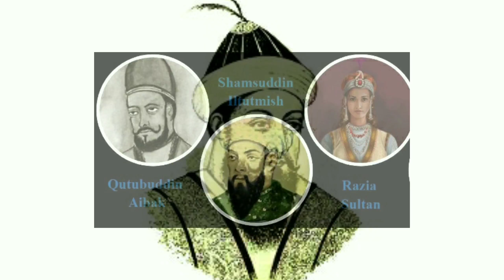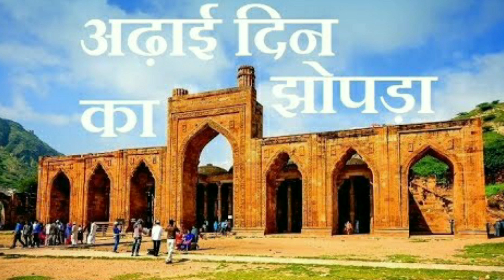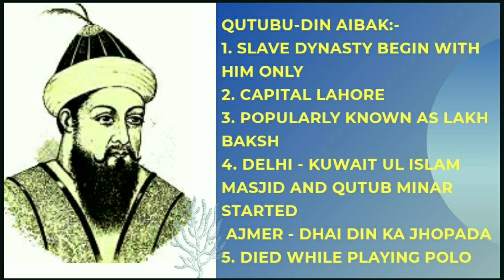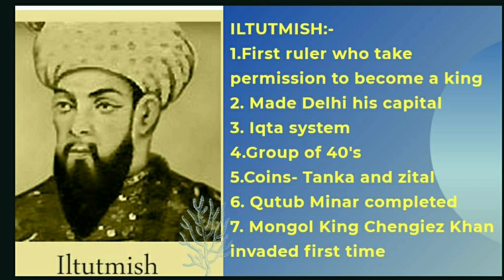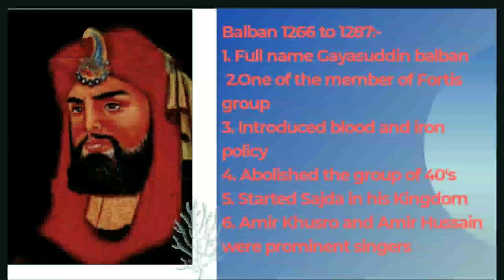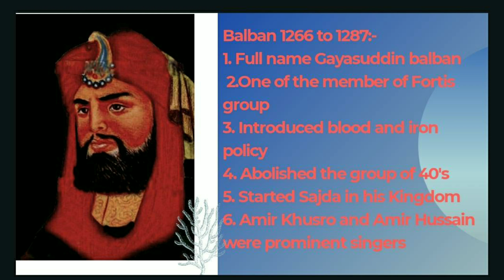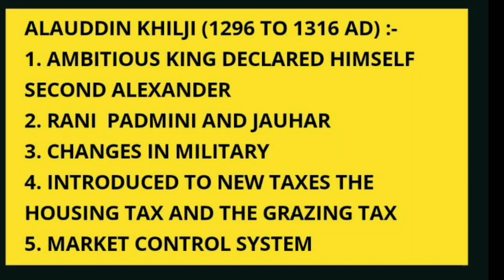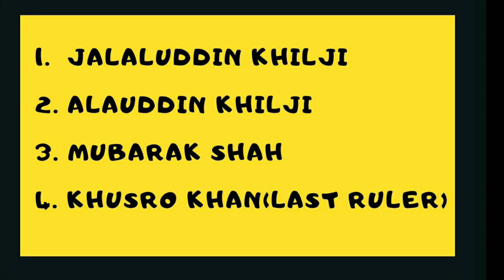Slave & Khilji Dynasty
This video is all about Slave and Khilji Dynasty rulars